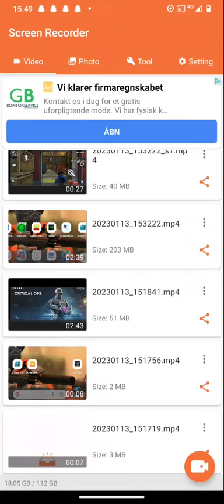c-ops is hard for me😮‍💨